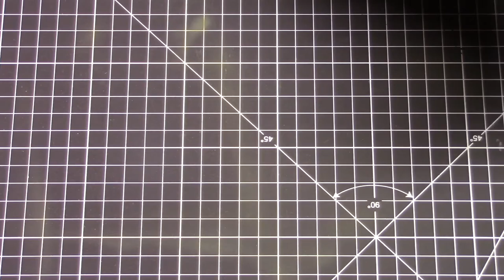1/35 Leopard 2A7 Part 3 - Painting Part 1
This is the first part of the painting stage on the Meng 1/35 scale Leopard 2A7. In this video I apply the camouflage, paint the details, and apply the first oil wash.